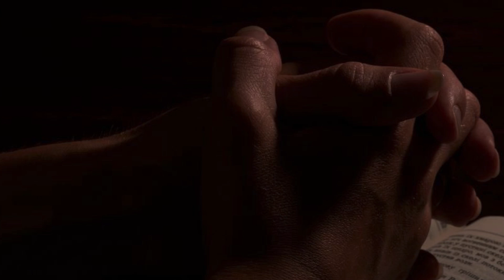Night Prayer with Jeneve Bellille-Alexander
Principal of Gran Couva RC School

This week we are joined by the teachers and students of Gran Couva RC School.